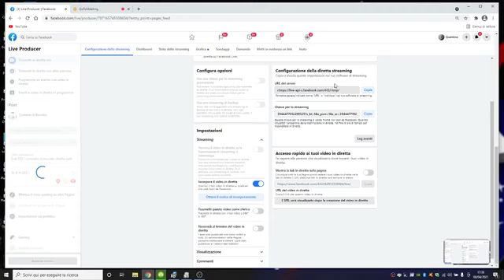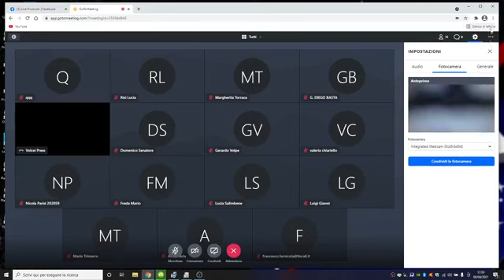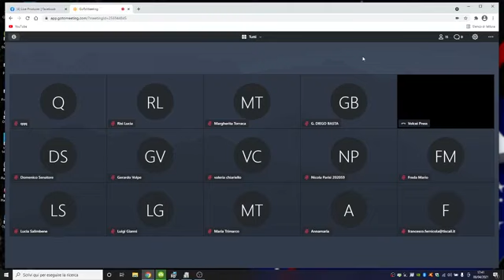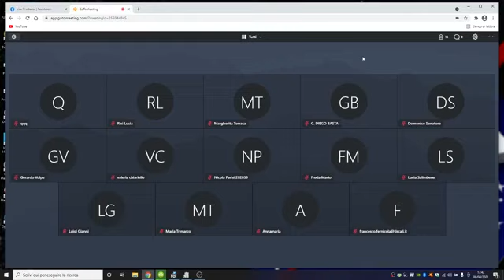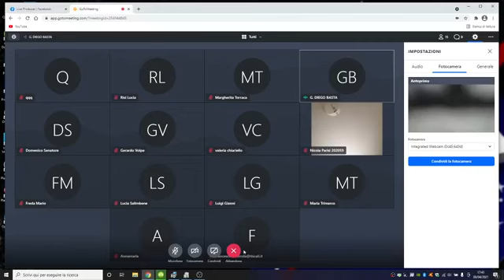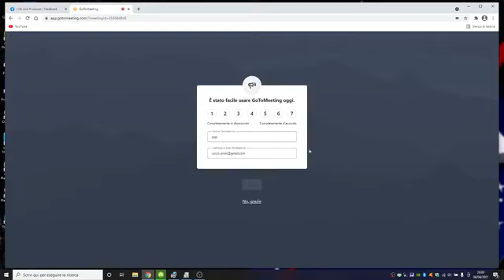Buccino (SA) - Consiglio Comunale (08.04.21)